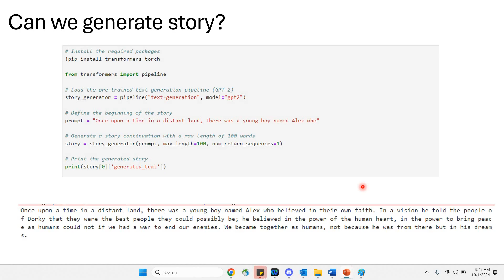Story Generation with Hugging Face and GPT2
Here you go, story generation with Hugging Face!